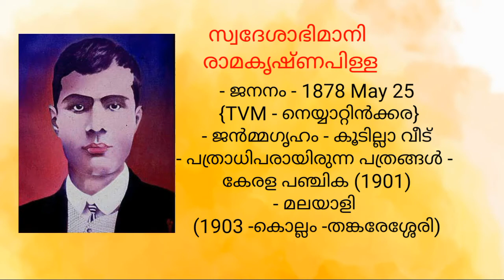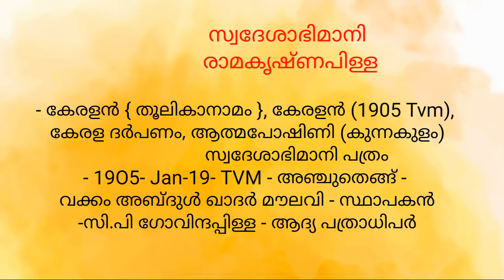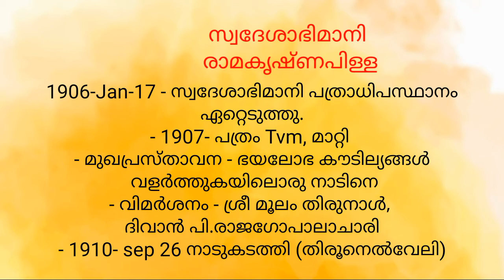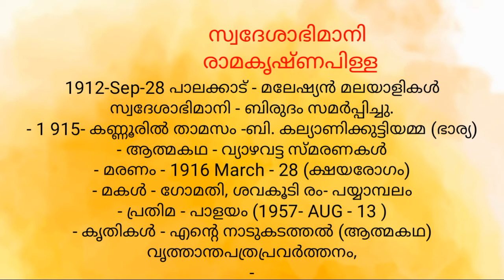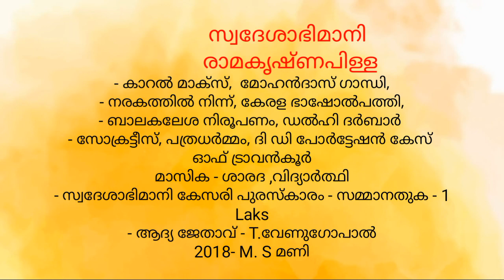|swadeshabhimani ramakrishna pillai|സ്വദേശാഭിമാനി രാമകൃഷ്ണപിള്ള|renaissance Kerala psc|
സ്വദേശാഭിമാനി രാമകൃഷണപിള്ളയുമായി ബന്ധപ്പെട്ട് കേരള പി.എസ്.സി ആവർത്തിച്ച മുൻ കാല ചോദ്യങ്ങൾ, പ്രതീക്ഷിത വിവരങ്ങളും